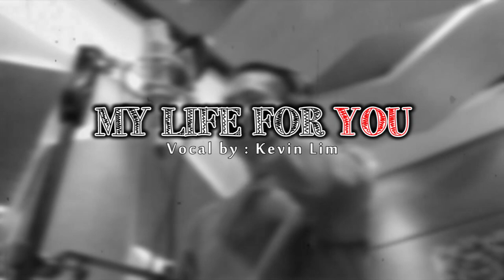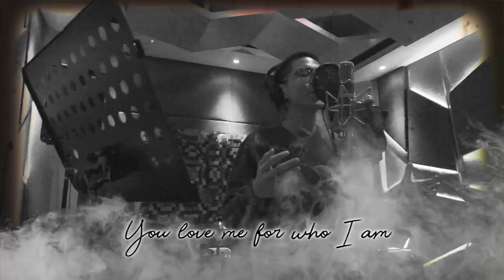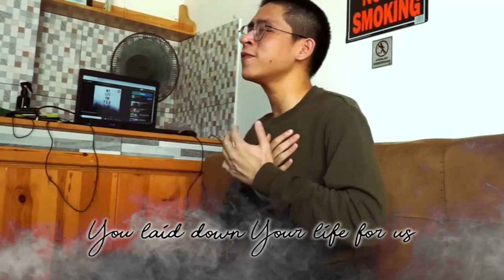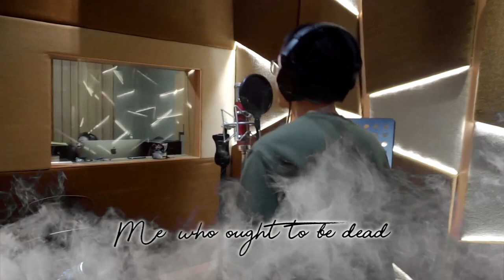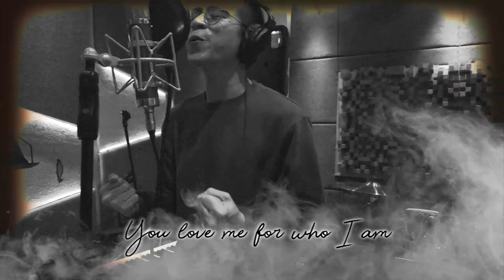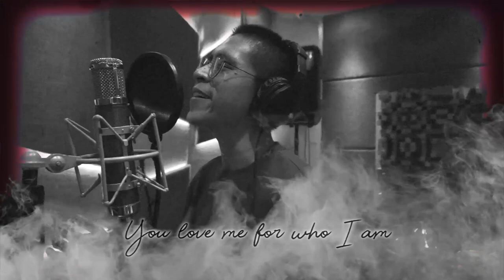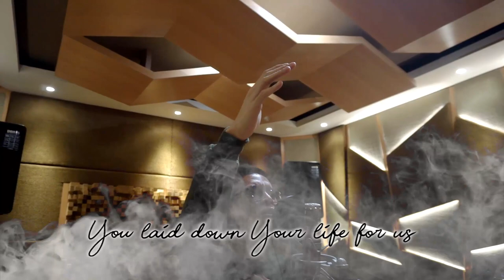My Life For You feat. Kevin Lim (Official Music Video) - LiTe Music - Living Testimony Music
My Life For You
Lyric by Genesis Timothy @gntmthy
Vocal by Kevin Lim @kevinnlimm, Pricilla Arias @pricillarias, Hirency Gammis @hirencygammis
Video Lyric by Johan Antony @johantonie
Copyright @2020 LiTe Music @lite.msc
Executive Producer Hendy Indra @hendyindra99

find us on your favourite digital platform such as Spotify, Apple Music, Revivo, Joox, and many more

Let these eyes, Lord, see what You see
Let this Heart, Lord, feel what You feel
I don’t deserve Your grace
Yet You still love me Great
Me, who ought to be dead
Yet, You've given me life

O, How great is Your Love
You love me for who I am
You laid down Your life for us

Now, here's my life for You

Digital distribution provided by Inside @inside_indo